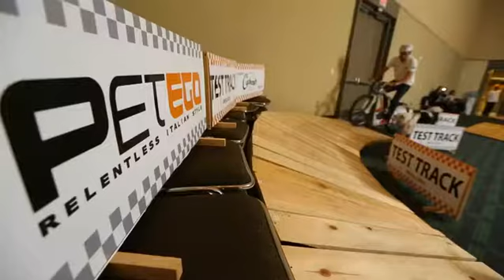Global Pet Expo 2014 | Day 3 Headlines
Highlights from the third and final day of the pet industry's largest trade show.